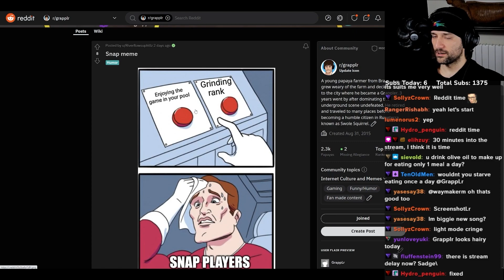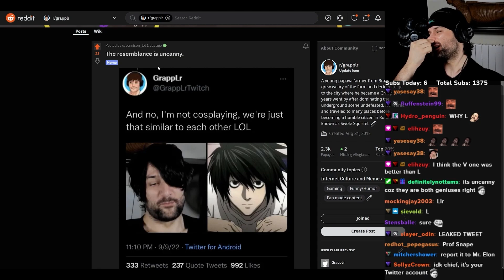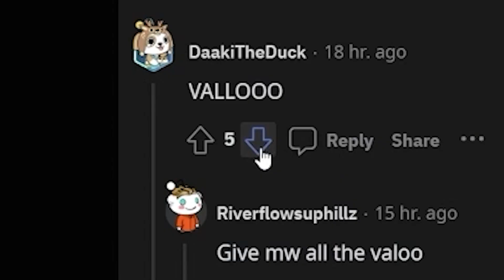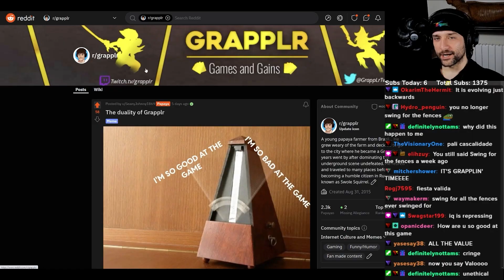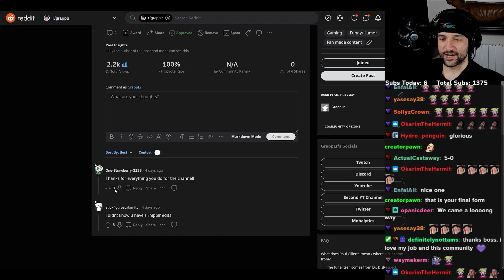YOU vs. THE GUY she tells you not to worry about | Reddit Review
Editor:
DefinitelyNotTams
Dovahkiin